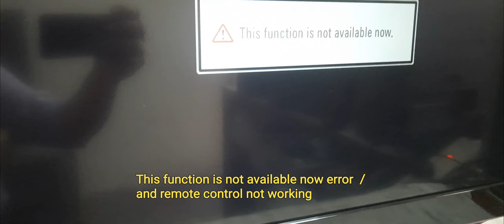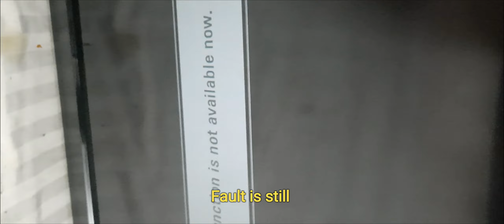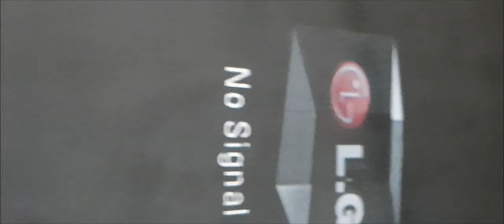LG LCD TV ERROR ON SCREEN/REMOTE CONTROL NOT WORKING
This function is not available now error on screen